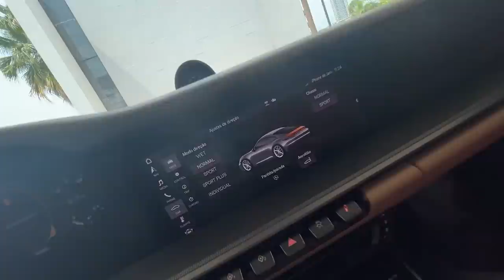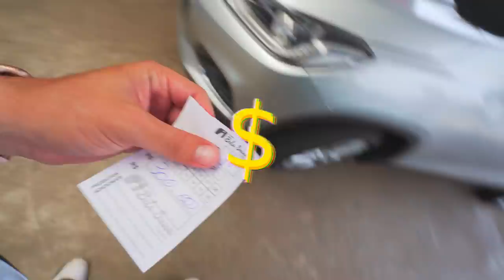MEU AMIGO PEGOU MINHA PORSCHE ESCONDIDO !! 🤬😡 * me deixou apé *